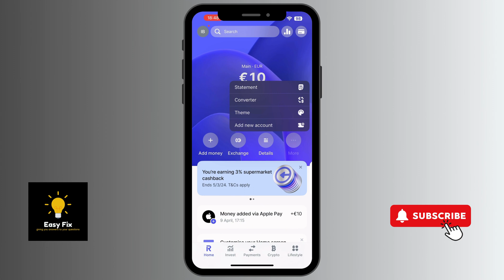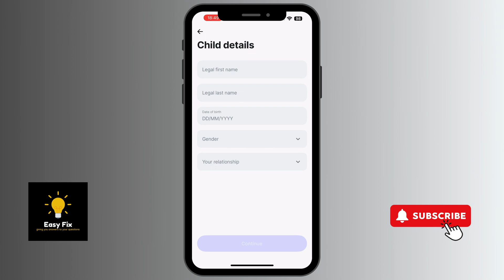How to Open/Create a Revolut Junior Account in 2024 (Step-by-Step Guide)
In this Revolut app tutorial video, I explained How to Open/Create a Revolut Junior Account in 2024

Welcome to Easyfix 💻📱